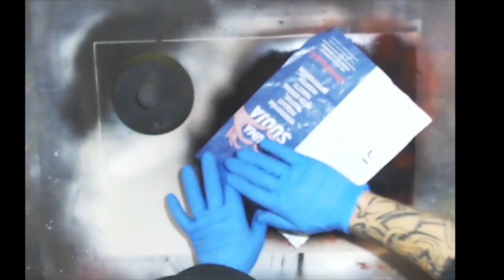How to spray paint art : Planet & Nebula tutorial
More paintings